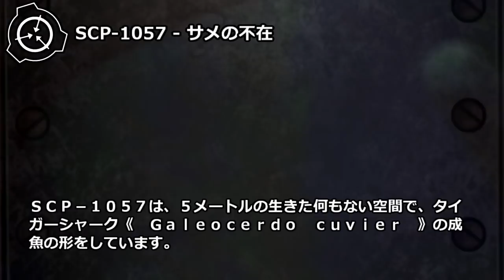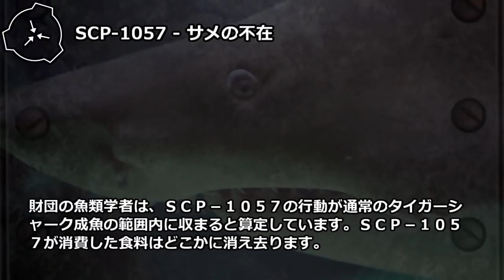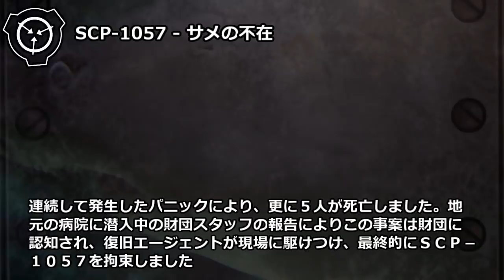【怪異256】SCP-1057 - サメの不在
パニックは、サメがいるという想像が、本物のサメより危険であることを意味している。まったくもってサメよりも危険なのだ。